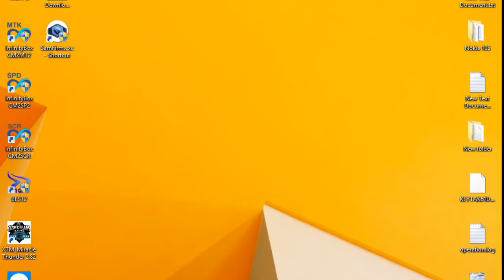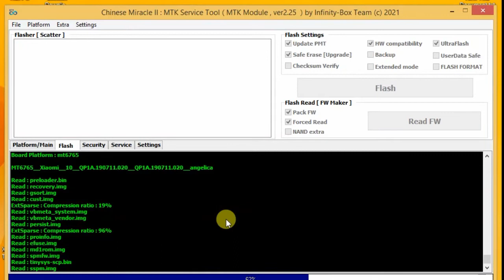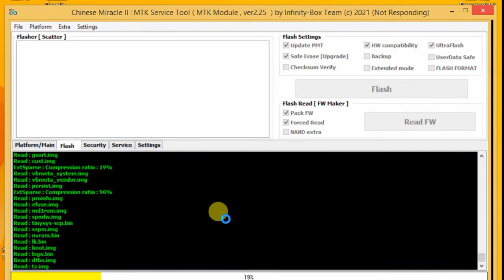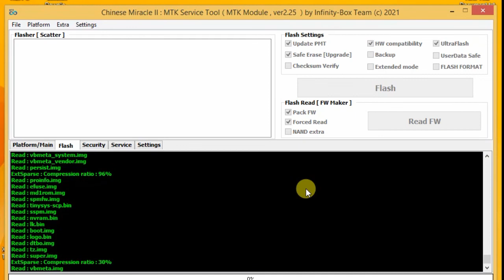REDMI XIAOMI 9C FACTORY FIRMWARE DOWNLOAD | REDMI XIAOMI FLASH FILE DOWNLOAD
Note

I send You Firmware Link

Mobile Hardware And Software